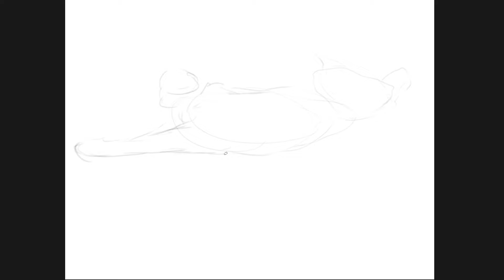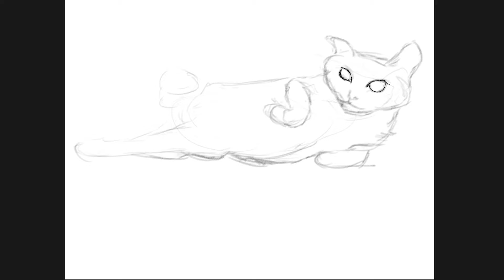Petty Sketch #21 | George tribute quick sketch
Hi everyone, I did a quick sketch of George as a tribute today. He was 13 years old when he passed recently. My condolences to Stephanie for her loss. I tried my best to capture him in a sketch, hope I did him justice! Hope you guys enjoy the video!